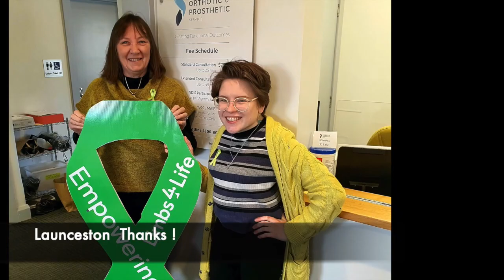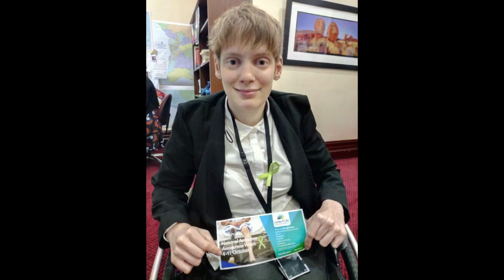NAAW21 Highlights Movie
National Amputee Awareness Week 2021.
Highlights from around Australia. Stunning landmarks shining green in honour of awareness week and people supporting our ribbon campaign.